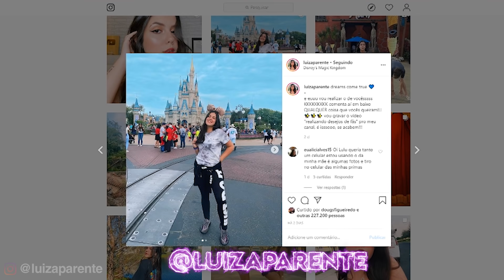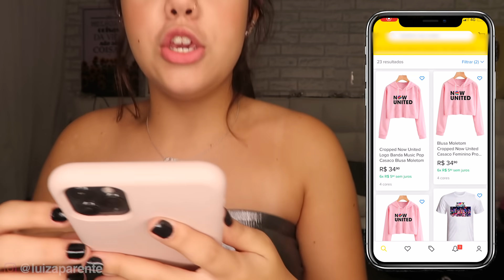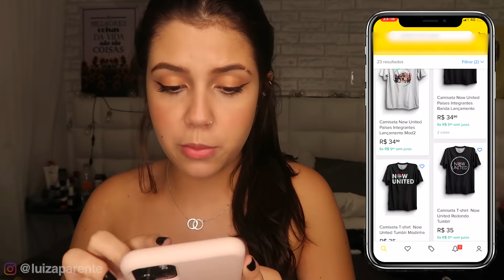REALIZANDO DESEJOS DE FÃS!!!